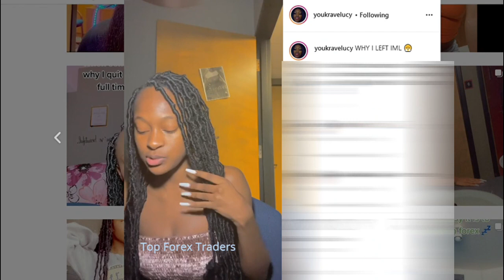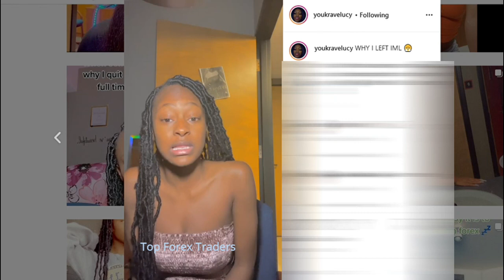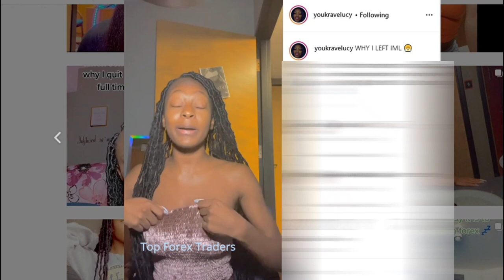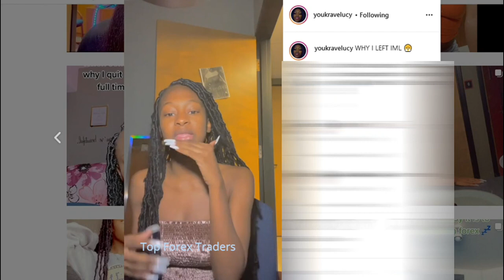WHY I LEFT IML (IM FOREX ACADEMY) - Kamyah Lucy